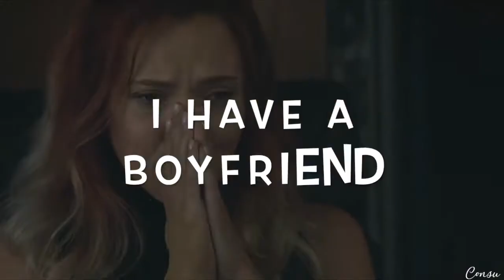Romanogers Roger Roger#shorts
To those who love or hate romanoger, Hope you enjoy!